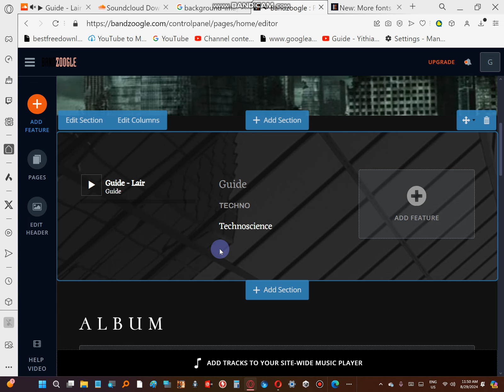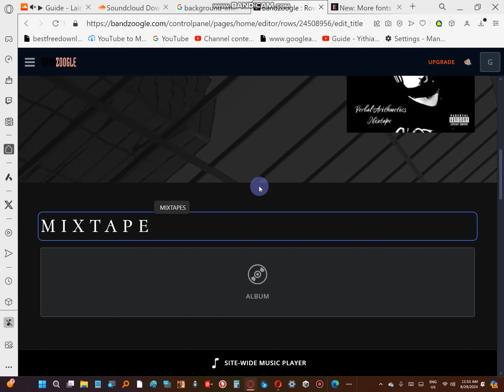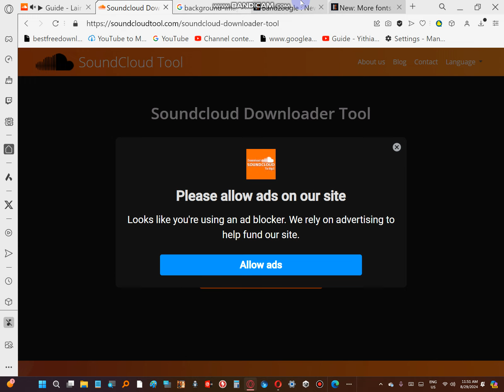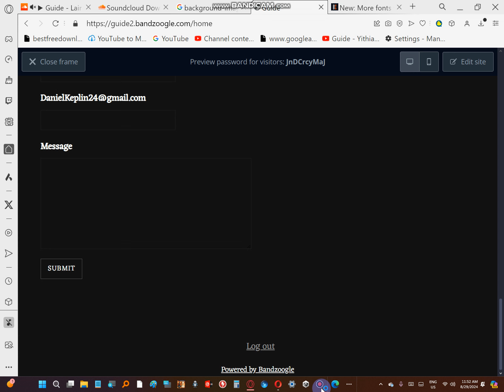How to Make Website Part 1 bandicam 2024 08 29 11 49 12 038